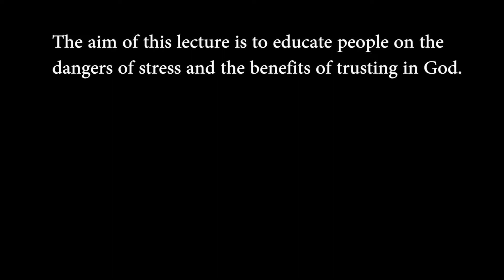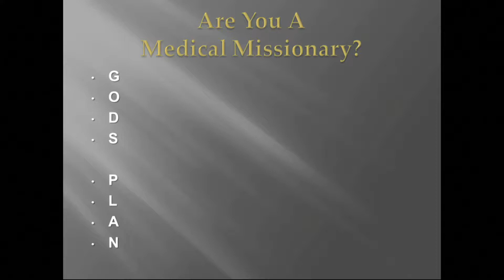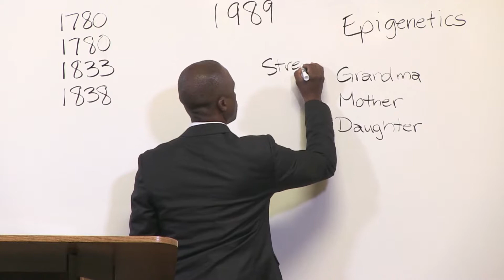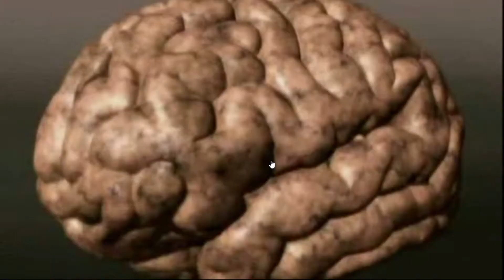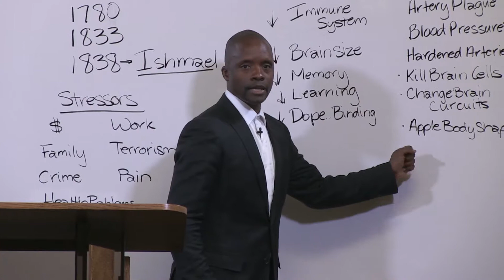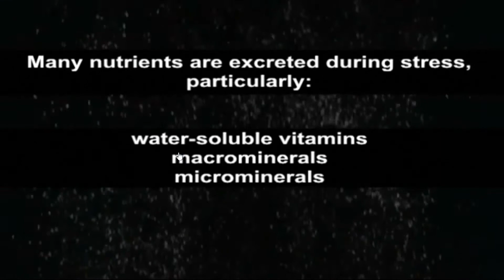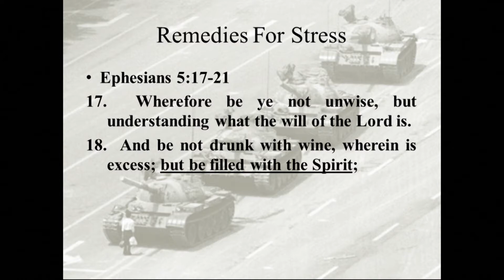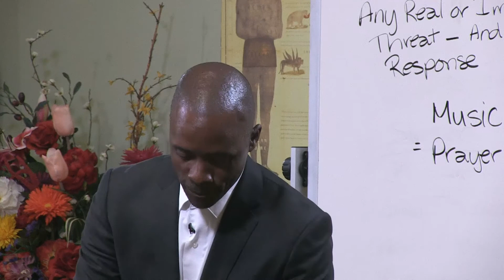The Great Distress 4-8-2017